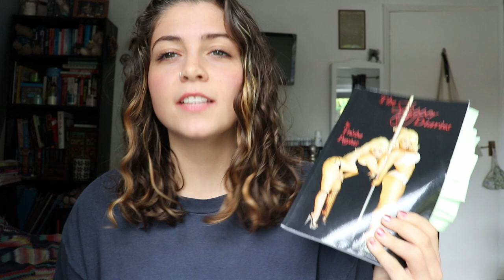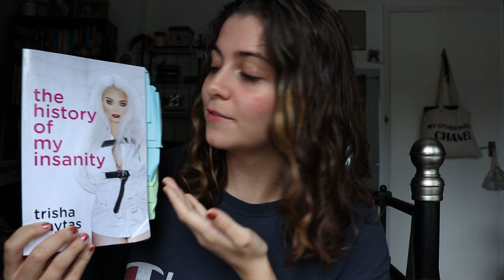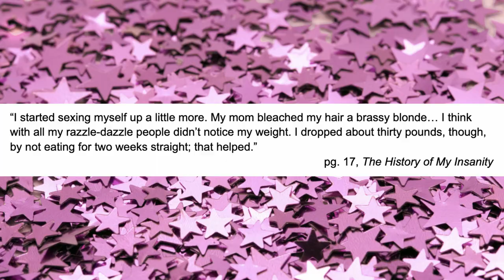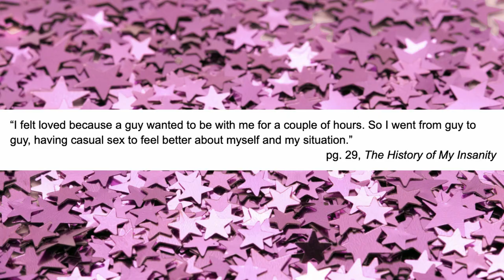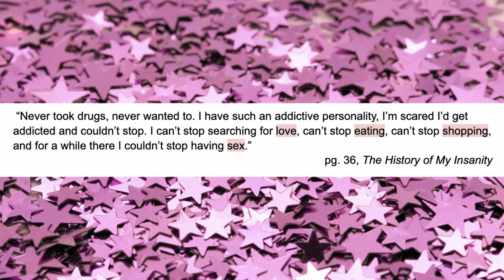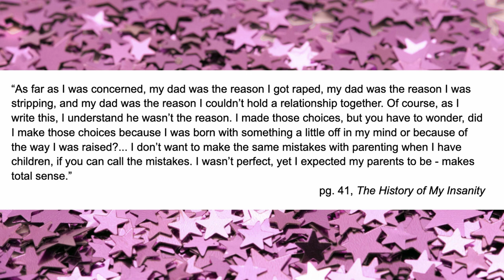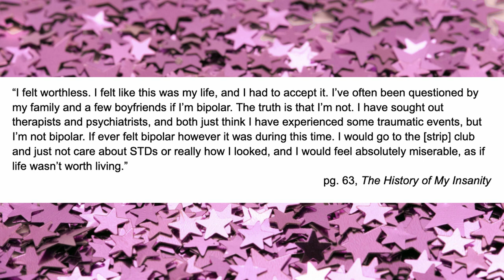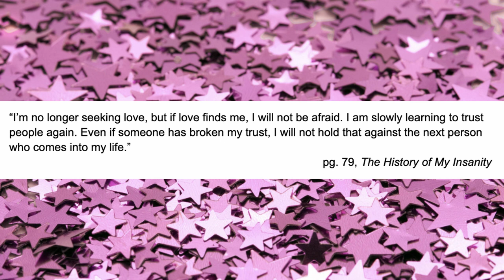i read trisha paytas's books & they explain a lot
i read trisha paytas's books (the history of my insanity & the stripper diaries) to get a clearer idea of trisha's background, where they came from and how they became the controversial youtube figure we know today. this video is meant to provide context and lay a foundation for my next video deep diving into the timeline of trisha's controversies and scandals :)

ENQUIRIES
(i won't answer personal messages here)

xxx

if you made it this far comment a 🍩 emoji